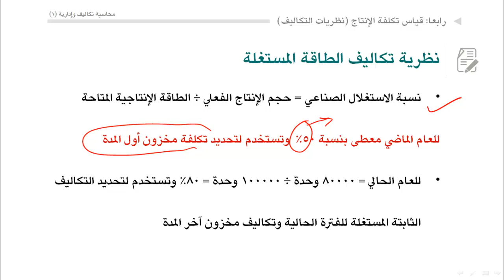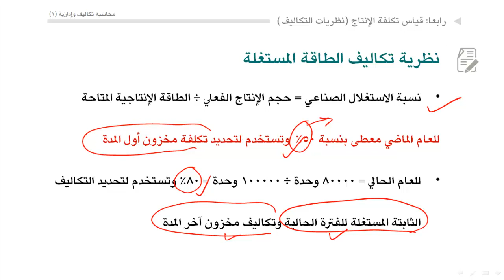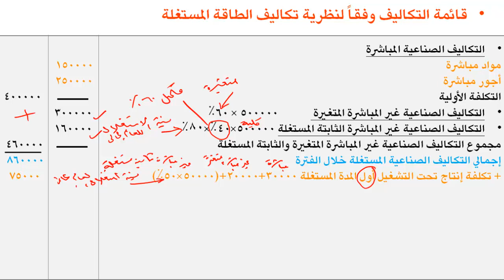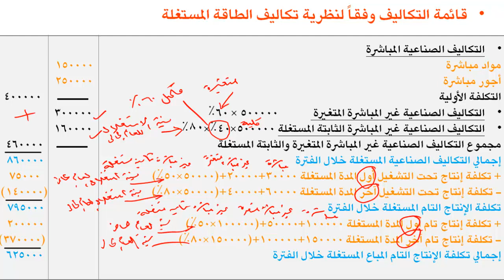محاسبة تكاليف (1) - الوحدة 1 : نظريات التكاليف - 8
- تابع مثال على نظريات التكاليف